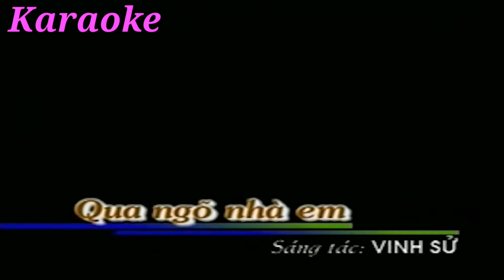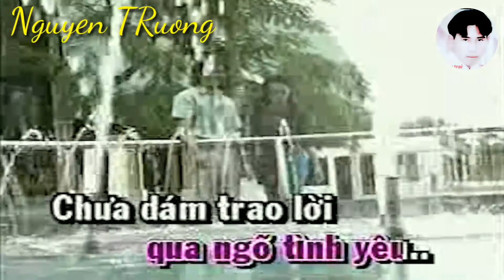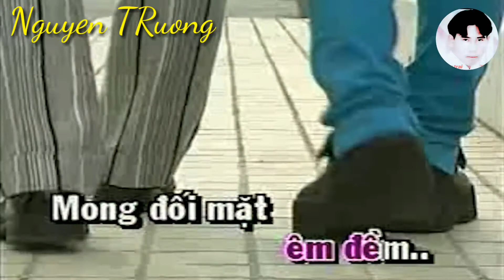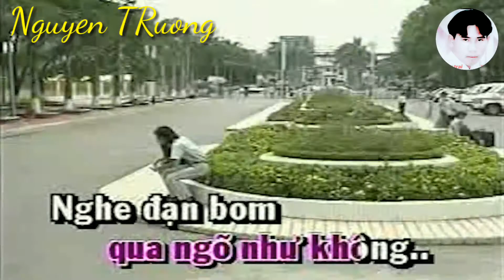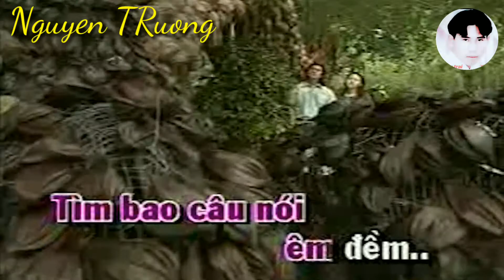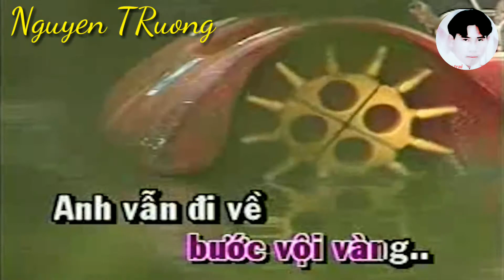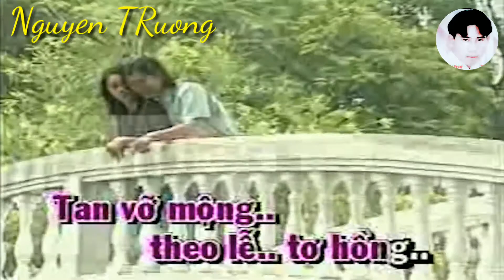Qua Ngõ Nhà Em KARAOKE - Sáng Tác Vinh Sử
Qua Ngõ Nhà Em karaoke